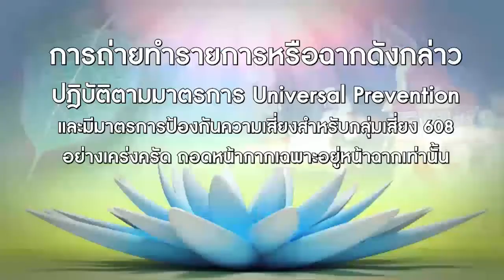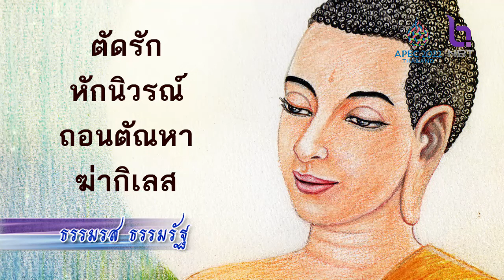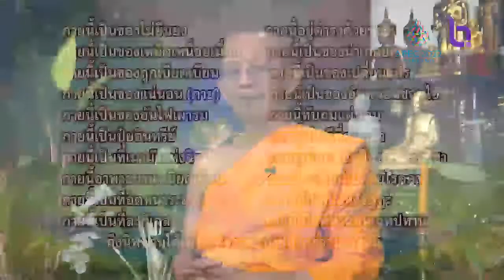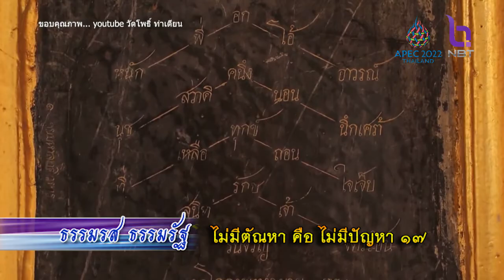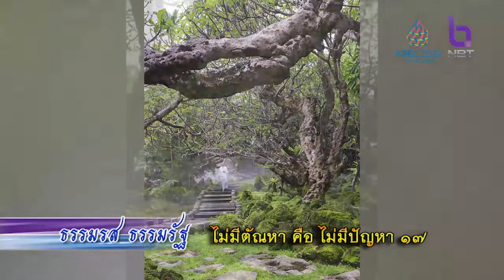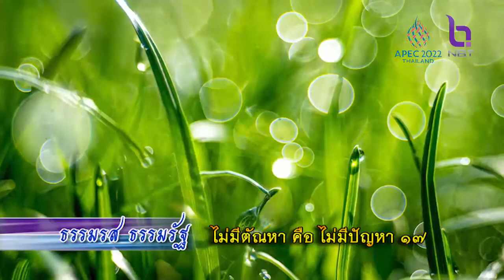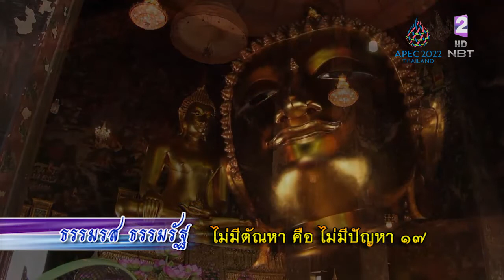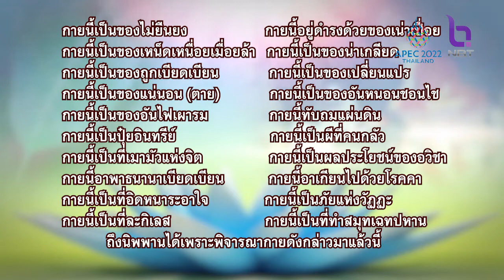ธรรมรส ธรรมรัฐ 3 ก.ค. 65 ตอน : ไม่มีตัณหา คือ ไม่มีปัญหา ๑๗